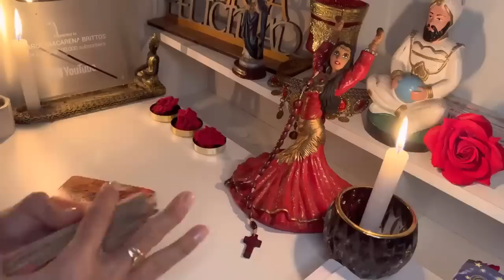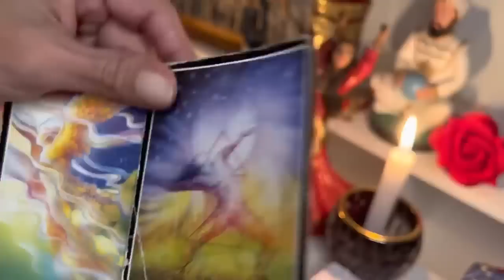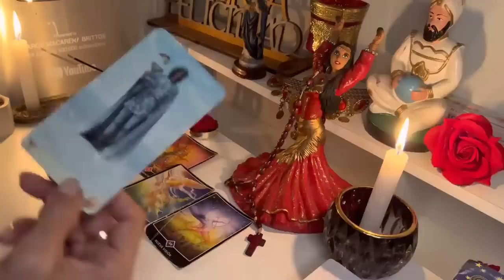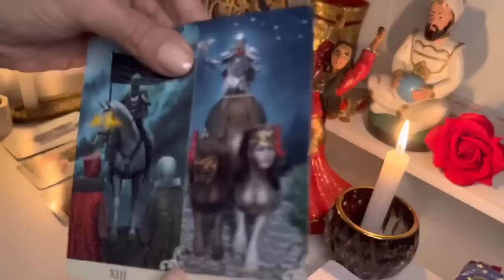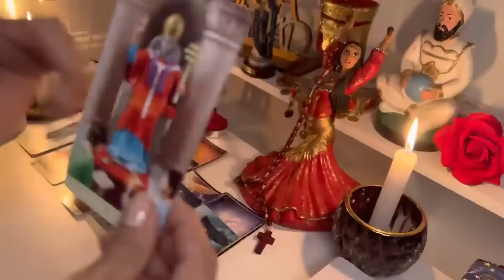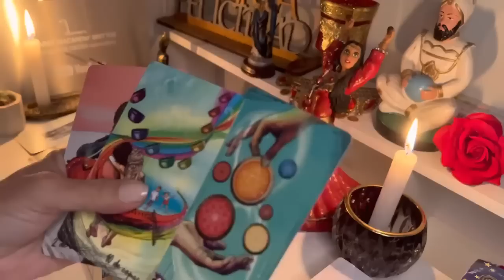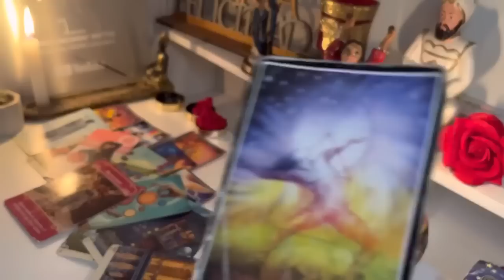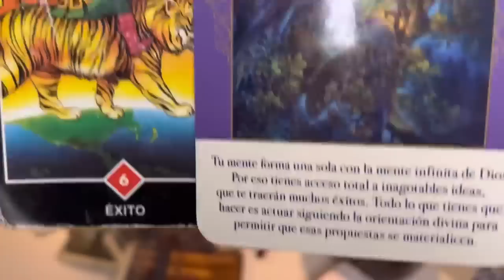CANCER, TREMENDA NOTICIA! SORPRESIVA APARICION DE TE DEJA CON LA BOCA ABIERTA, PERO ANTES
4:38
REPRODUCIENDO
Emilia - Guerrero.mp3 (Official Video)

Emilia
267 k vistas

2:52
REPRODUCIENDO
Rusherking - INTENSIDAD (Official Video)

Rusher King
219 k vistas
ESCUCHALO ACÁ ESCUCHÁ PERFECTA Rusherking - INTENSIDAD (Prod. Big One) Seguime en: ▶ Spotify

¿CUANTAS PERCHAS pueden AGUANTAR MI PESO? 😱⚠
3.1 M de vistas

¿El agua lo hará más rápido?
1.4 M de vistas

MADRES CUANDO CONSIGUES TRABAJO
1 M de vistas

LA BISICLETA GIGANTE
12 M de vistas

Mi AMIGO ODIA el MAR! (RETO INCREIBLE)
1.4 M de vistas

¡10 SEGUNDOS para COMPRAR lo que QUIERAS! 🛍️
377 k vistas

4:04
REPRODUCIENDO
Yandel, Feid, Daddy Yankee - Yankee 150 (Video Oficial)

Yandel
381 k vistas

7:33
REPRODUCIENDO
Debut Bielsa DT - Uruguay 4-1 Nicaragua - RESUMEN - Amistoso Internacional

2:58
REPRODUCIENDO
TULI - Gimme More (Video Oficial)

Tuli Acosta
67 k vistas
TULI - Gimme More (Video Oficial) Escuchá 'Crisálida' en todas las plataformas! [link] Letra: Hace rato que te tengo pendiente Pendiente, pa’ verme Mil y un intento’ pa’ poder...

2:48
REPRODUCIENDO
KAROL G - WATATI (feat. Aldo Ranks) (From Barbie The Album) [Official Music Video]

KAROL G
1.6 M de vistas
Barbie The Movie and Barbie The Album available everywhere July 21st! Pre-order/save Barbie The Album

2:27
REPRODUCIENDO
Seven Kayne, Robleis, Einer Bankz - bien x vos (Official Video)

Seven Kayne
116 k vistas

8:53
REPRODUCIENDO
TAG DEL HERMANO!

Valen Palladino
517 k vistas
Holaaa chicos como están? Soy valen!! AL FIN SUBO NUEVO VIDEO! 😁😝 Espero que les guste mucho y lo disfruten! Comenten si les gusto y que otras ideas tienen para que hagamos en los próximos...

14:31
REPRODUCIENDO
ME MUDÉ CON MIS MEJORES AMIGOS #1

Alberee
415 k vistas

15:07
REPRODUCIENDO

Este Es El Pico Mas LARGO de Minecraft!

Jardred
223 k vistas
Este Es El Pico Mas LARGO de Minecraft! ▶TWITTER Datapack Conviértete en Miembro!🎃🔥

16:55
REPRODUCIENDO
GTA 5: ¡RPG vs CAMIÓN PINCHO! 😱 Los COMPAS

Timba Vk
240 k vistas